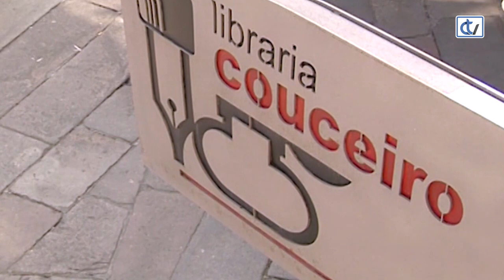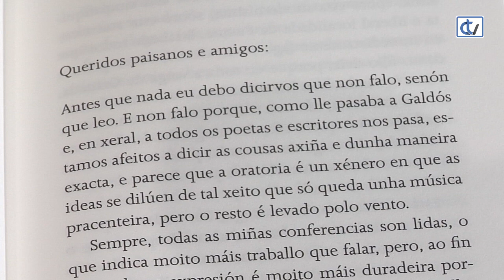Libraría Couceiro: Medio pan e un libro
'Medio pan e un libro', da autoría de Federico García Lorca, é unha recomendación da libraría Couceiro para que nas catro linguas de España poidamos ler o manifiesto a favor dos libros e a lectura que fixo este autor.